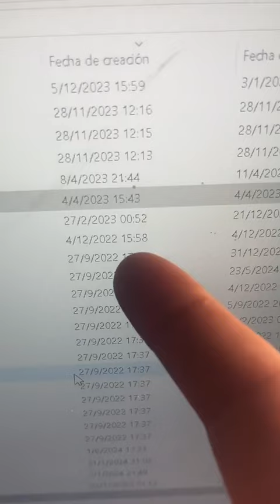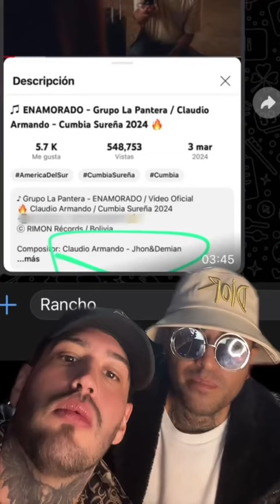Denuncia a Claudio Armando y el tema Enamorado